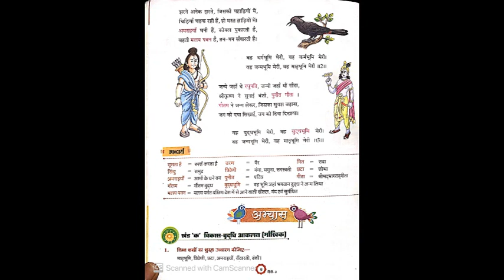Class 3 Hindi - #3 ONLINE SESSION